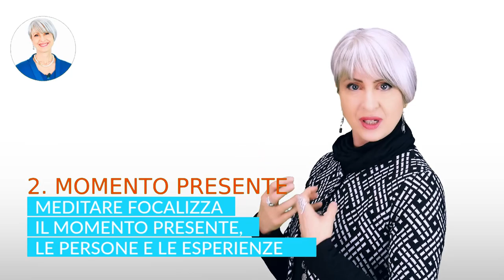CALO del DESIDERIO? 1 CAUSA INSOSPETTABILE e 1 RIMEDIO INSOLITO...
Ciao amici! Come combattere il calo del desiderio, che sembra essere diventato un'epidemia diffusissima, tra uomini e donne? Ecco 1 causa insospettabile, e un rimedio naturalie insolito... ma che funziona subito!

Nota bene

Simona Vignali